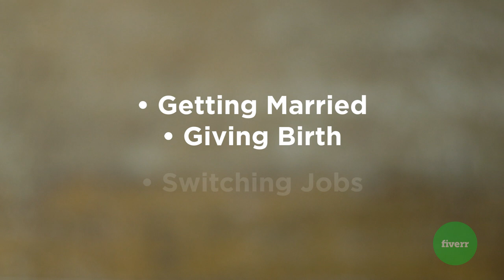What to Look for in a Provider | Fiverr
Among the biggest burdens on the shoulders of freelancers is the issue of securing adequate healthcare coverage. As an independent, you lose the benefit of being fully or partially covered by an employer. The question comes down to risk, and how much you feel comfortable taking

Fiverr is one of the world's largest marketplaces for creative and digital services, including graphic design, copywriting, voiceovers, and music and film editing.

The videos are presented as general information only and do not constitute legal or other professional advice or an opinion of any kind. Users are advised to seek specific legal advice by contacting their own legal counsels for any specific legal issue. Fiverr does not warrant or guarantee the quality, accuracy or completeness of the information provided in the videos.